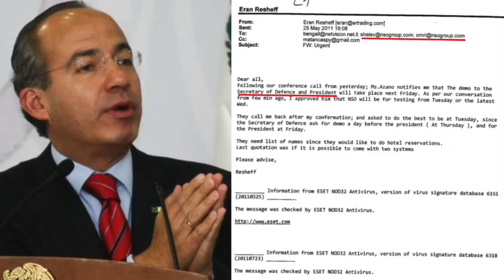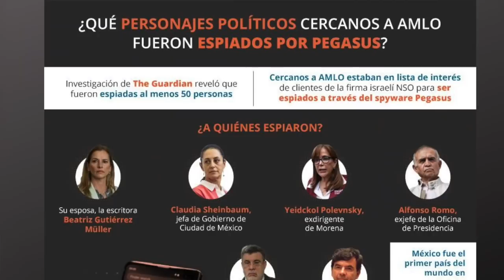Felipe Calderón sabía de Pegasus. Él mismo lo supervisó.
Un correo electrónico delata al ex presidente, poniendo en evidencia que él y su Secretario de Defensa se reunirían con los vendedores del software que costó más de 5 mil MDP.

Facebook: Es Noticia con Alejandra Salazar

NUESTROS CANALES:
Señorita Salazar
Wicha Las noticias como son
NotiYaz con Yazhira Handal
Parodia Política
Wichairo